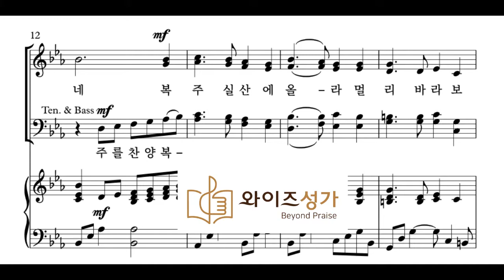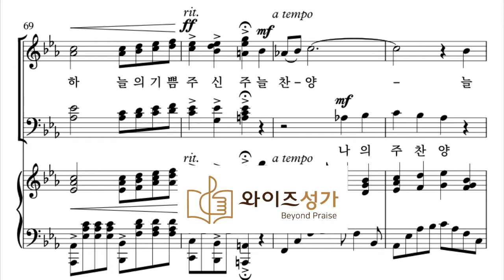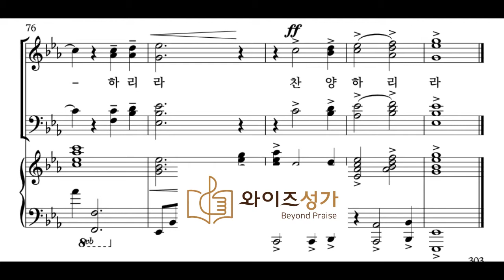찬송가 편곡 27 참 즐거운 노래를(와이즈성가4집) MR